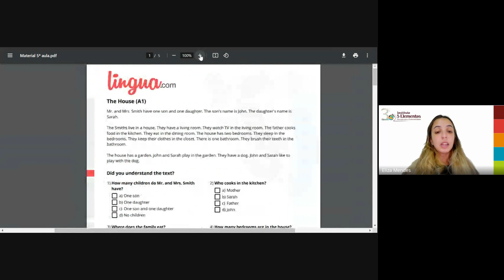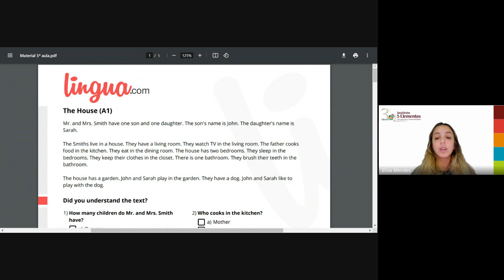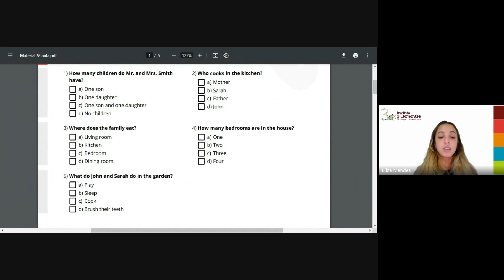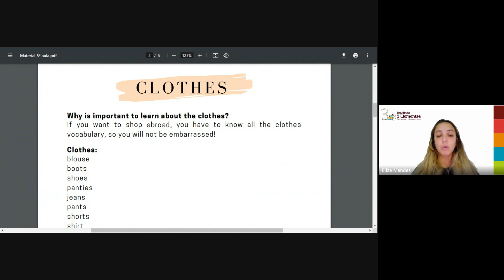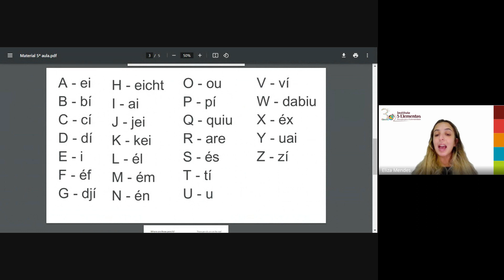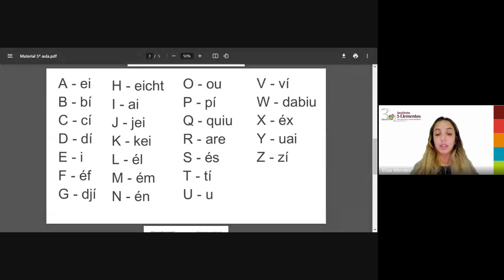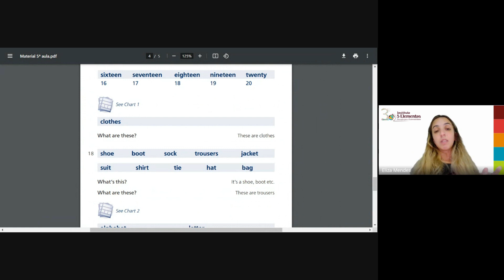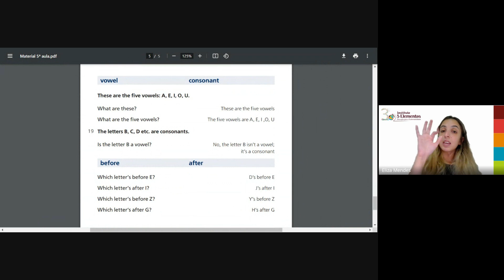Revisão - 5ª Aula